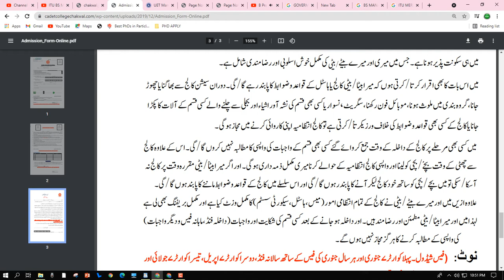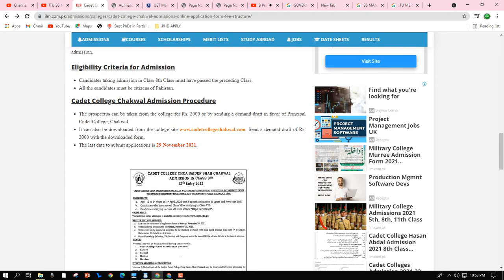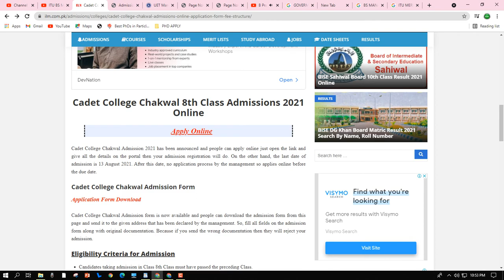cadet college chakwal ADMISSION STARTED AND FULL PROCEDURE OF APPLY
Accessibility feedback
chakwal cadet college

ImagesVideosNewsMore
Tools
SafeSearch on

Cadet College Chakwal has been built to meet the educational requirements of this area with centuries-old culture and history replete with military achievements ...

Admission - Cadet College Chakwal › admission
The college offers classes from 6th to 10th in School Section and Intermediate classes in the College section. All the cadets have to reside in the college.

Cadet College Chakwal For Girls - Home | Facebook › cccforgirls
A Unique Institute For Girls Only Your Journey To Success Start Here Near Mureed Air Base Main Tala Gang Road Chakwal, Chakwal, Punjab, Pakistan-48800.
 Rating: 5 · ‎6 votes · ‎Price range: Not Applicable

Cadet College Chakwal Admission 2021 in 6th to 11th Form ... › admissions
Cadet boys and girls College Chakwal Starts admissions for session 2021-22 for 6th 7th 8th and 9th classes. CCCSS is special college for preparation of ISSB ...

Cadet College Chakwal Admission 2021 Form Fees Structure › ... › Colleges
Cadet College is constructed by Pakistan government and further changing is made by British government. As, their aim is to maintain fitness of students so they ...

Cadet College Chakwal Admissions 2021 Application Form › Admissions › Colleges
7 days ago — Chakwal military school, college is providing special training for ISSB test preparation that is mandatory for all candidates to join Pakistan, ...

Boys & Girls Cadet College Chakwal Admission 2021, 6th to 9th › girls-cadet-college-cha...
Boys and Girls Cadet College Chakwal have opened admission from class 6th to 9th class. All those students who want to become doctor, engineer, commissioned ...

Admission Open in Cadet College Chakwal - Jobz.pk › admission-open-in-cadet-college-...
Admission Open in Cadet College Chakwal. Views: 5200. Date Posted: 2021/08/05. Category: Government. Province: Punjab admission. Admission Location:.

Cadet College Chakwal Admission 2021 Entry Test ... › Cadet College
Cadet College Chakwal Admission 2021 Entry Test Application Forms No ratings yet. · Designed for Interview and Test conversant from first to the last Post ...

Girls Cadet College GCC Chakwal - EduVision › girls-cadet-college-gcc-...
All degree courses and programs offered by Girls Cadet College GCC Chakwal Fee Structure 2021, Degree Courses and Programs at GCC Girls Cadet College, ...

See photos
Map of Cadet College Chakwal
Cadet College Chakwal
College in Pakistan
Address: Talagang - Chakwal Road, Murid, Chakwal, Punjab
Hours:
Reviews
19 Google reviews

Cadet College Chakwal f...
School center

Cadet College Chakwal...
Education center

Cadet College Kallar Ka...
Boarding school

Cadet College Rawalpindi
College

Girls Cadet College Chakwal
Education center
About this data
Feedback
Pakistan
Islamabad - From your IP address - Update location
HelpSend feedbackPrivacyTerms